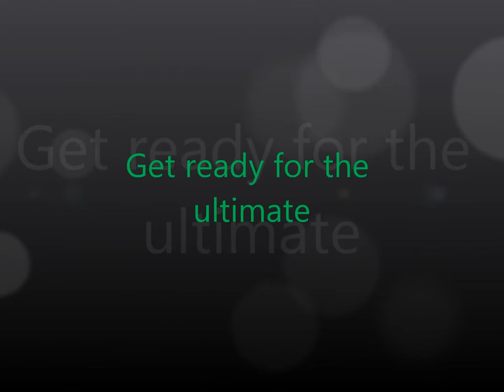ISAF GaminG Trailer